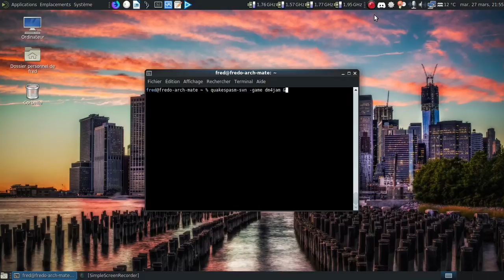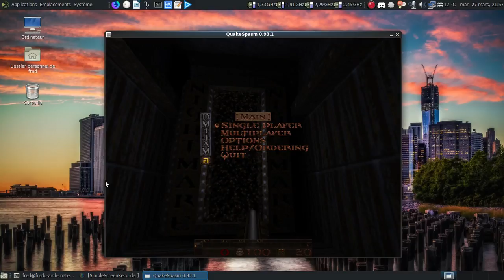DM4 jam nightmare